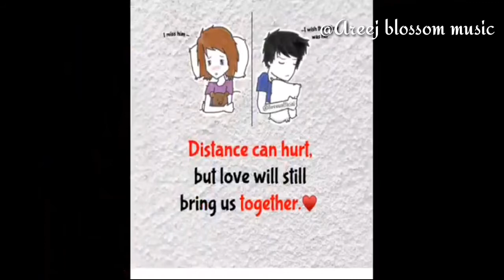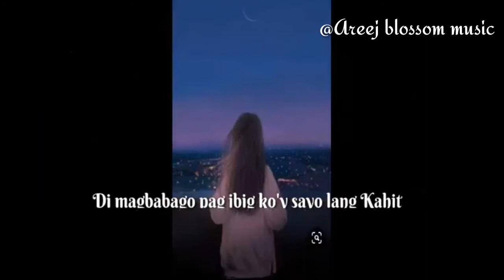LDR 🎶Malayo kaman🎶